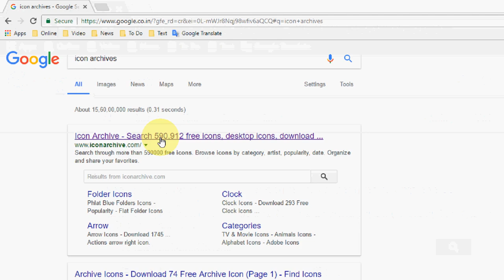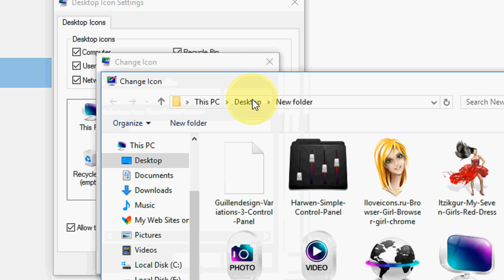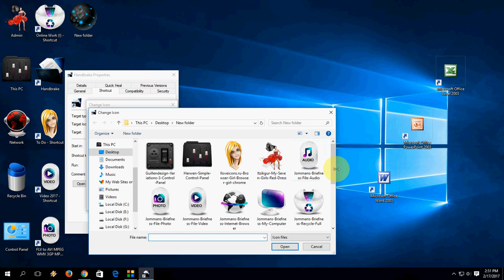Best Amazing Free Icons for Windows PC (Easy)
Use amazing free icons for windows 10, 8.1 and 7